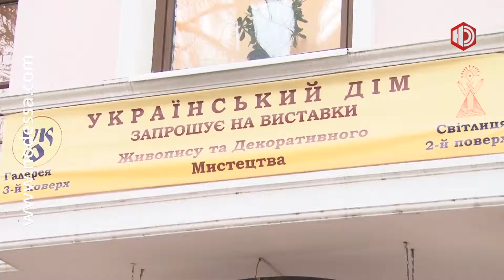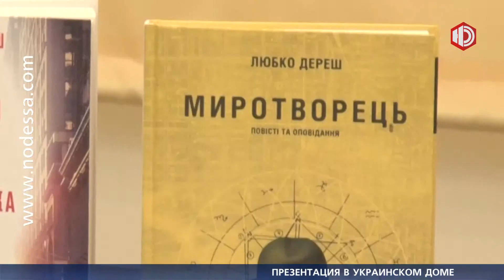Презентация в Украинском доме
Известный украинский писатель Любко Дереш посетил Одессу в рамках презентации новых книг, над которыми работал в течение года. О творческом кризисе, нравственном выборе, чувстве потери дома и духе Востока - на презентации книг в Украинском Доме.